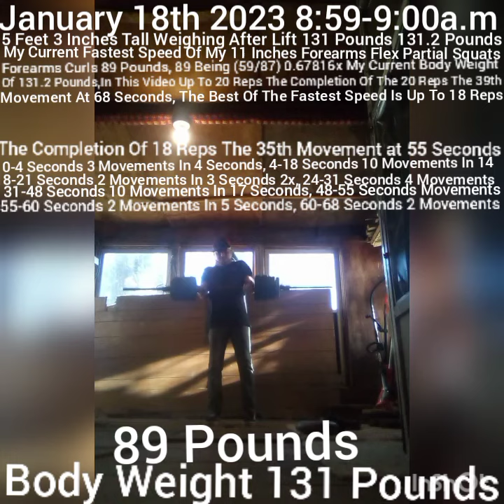My Current Fastest Speed Of Forearms Partial Squats Forearms Curls 89 Pounds 0.67816x My Body Weight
January18th2023 8:59-9:00a.m 5Feet3InchesTall Weighing After The Lift 131Pounds 131.2 Pounds 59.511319 Kg

Today Wanted To Know What's My Current FastestSpeed PartialSquarts ForearmsCurls Biceps Curls 89Pounds 40Kg 40.3697 Kg (Two 40 Pounds - On My Left 8Inches Distance & On My Right 7 Inches Distance) 89 Pounds Being (59/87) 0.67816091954x My Current Body Weight Of 131.2 Pounds, In This Video I Done Up To Non Stop 20 Reps Completion Of The 19th Rep The 39th Movements At 68 Seconds, The Fastest Speed Before Getting Difficult To Messing Up If I Did Rushed Myself Is Up to 18 Reps The 35th Movements at 55 Seconds (0-4 Seconds 3 Movements In 4 Seconds, 4-18 Seconds 10 Movements In 14 Seconds, 18-21 Seconds 2 Movements 3 Seconds 2x, 24-31 Seconds 4 Movements In 7 Seconds, 31-48 Seconds 10 Movements In 17 Seconds, 48-55 Seconds 4 Movements In 7 Seconds, 55-60 Seconds 2 Movements In 5 Seconds, 60-68 Seconds 2 Movements In 8 Seconds)

The Current Fastest Speed Strength Of MyUpperBody GirthMeasurements 21InchForehead 14InchNeck 36InchChest 44Inches Around Chest & Arms 32InchRibs 34InchBelly 12InchBiceps Flex 11InchForearms Flex 6InchWrists 8InchPalms Lower Body 20InchesThings 13InchesCalves 8Inches Around Between Ankles and Calves 9InchAnkles In Partial Squats Forearms Curls 89 Pounds

7 Hours Before This Video, I Was Doing Partial Squats Forearms Curls With 99 Pounds from 1:38-1:39 a.m Body Weight 129 Pounds 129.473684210 Pounds 99 Being (13/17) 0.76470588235x My Body Weight Of 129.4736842 I Went To Fast In The Beginning Lasted Up To 7.